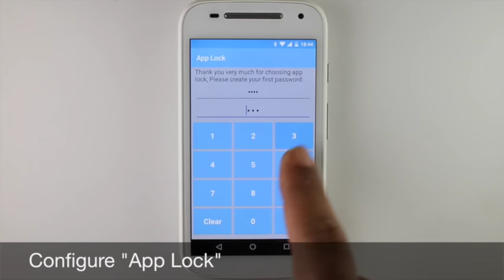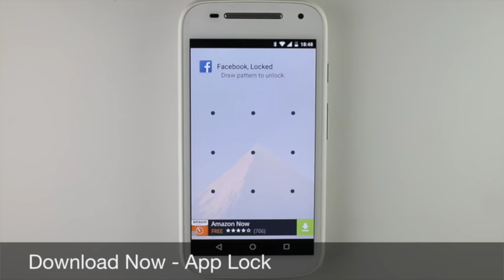App Lock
App lock is security tool which helps you to protect your phone from annoying people by locking your applications from public access, only you will be able to unlock them again.

With app lock you can lock your applications using either PIN or lock pattern.
This application is a very strong and useful tool for protecting you applications. You can enable or disable the lock service, you can switch between text password lock mode and lock pattern mode.

Using app lock you can protect your privacy and keep your phone more personal.

Frequently asked questions:

1- How to change password?
Open app lock, hard menu or soft menu button, Settings, Change password or change lock pattern.

2- How to stop other people uninstall the application?
Please enable “uninstallation prevention” in app lock settings, then only authorized people can uninstall it using the password.

3- How to uninstall the application?
Please disable “uninstallation prevention” in app lock settings, then only authorized people can uninstall it using the password.

4- I forgot my password How I can reset it?
Open app lock, If you are using pattern lock, please change to text password lock from menu options then select “Reset password” and answer the security questions, If you had not set the security question, send me an email and I will send you a master key to open the app and change the password.